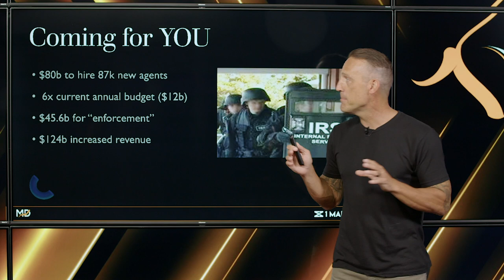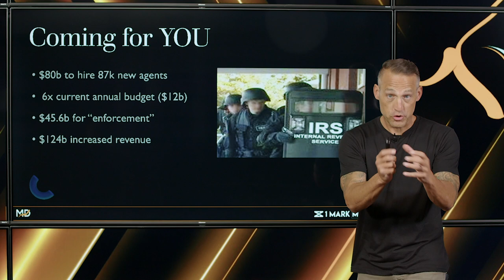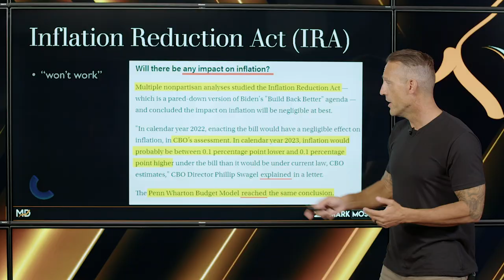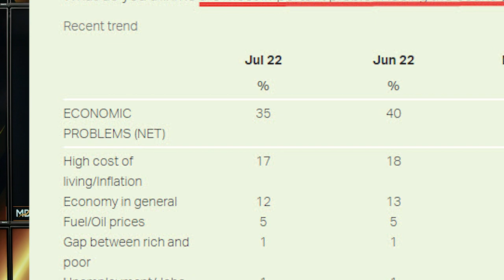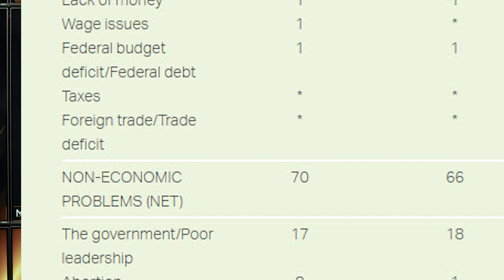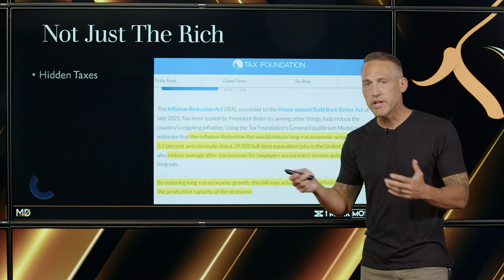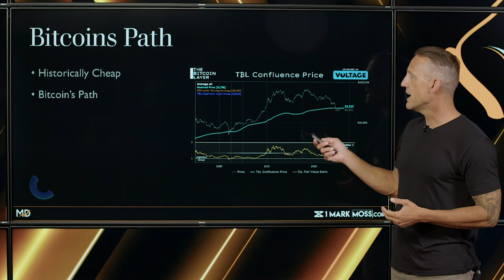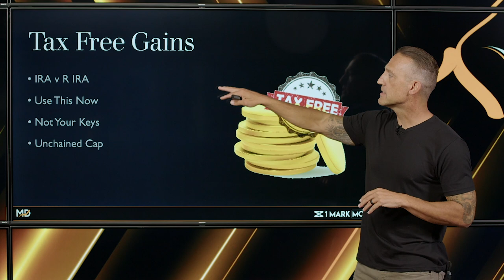Do THIS NOW to Stay One Step Ahead!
🔎 Check out Unchained Capital Services - IRA and MORE

What if I told you that the recent ‘’inflation reduction act’’ had NOTHING to do with inflation and was all about coming after your money?

In this video, I break down:

🔥 Why the US government is expanding the IRS by over 600%!
🔥 What the new 87,000 IRS employees mean to you and your finances
🔥 What was hidden in the recent inflation reduction bill

And most importantly, how you can protect yourself from inflation and a rapidly expanding government that’s coming for your money!